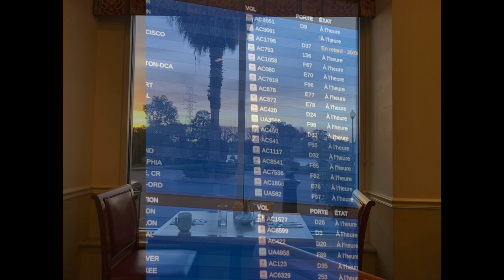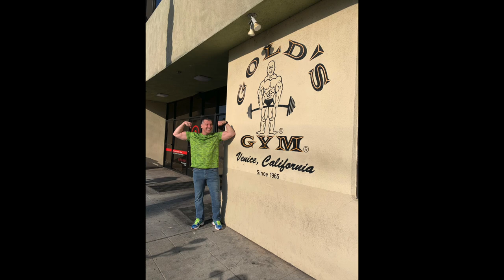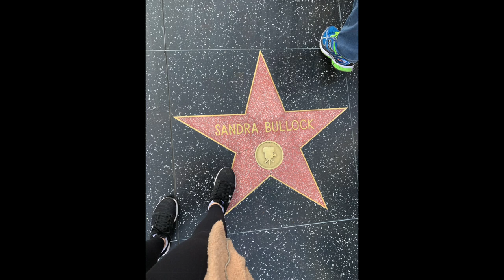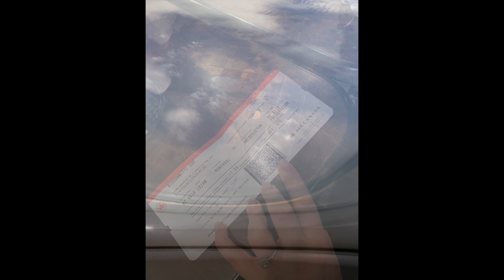Trip to Cali/Nevada 2020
We've visited the places listed below:
San Francisco, Pismo Beach, Santa Barbara, Malibu, Santa Monica, Venice Beach, Los Angeles, Hollywood, Beverly Hills and Las Vegas.